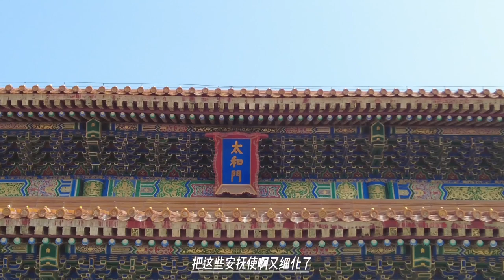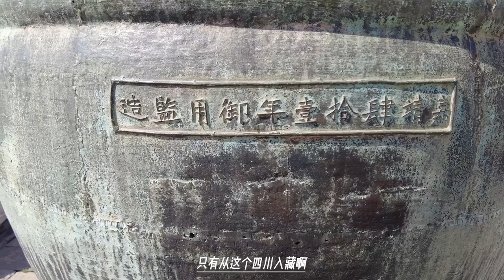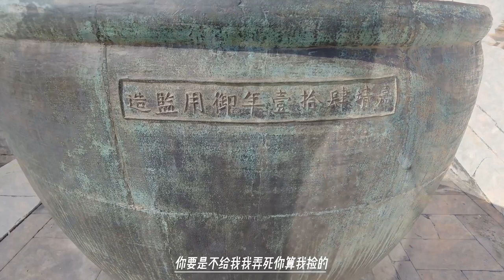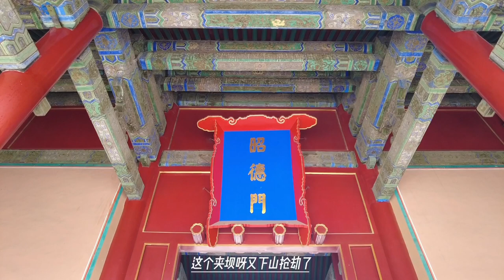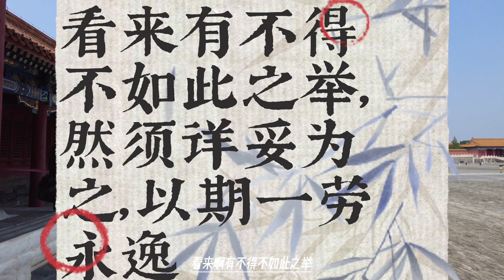四川土司不打不行，暗地派人抢劫官军，抢了军官太太做了压寨夫人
瞻对之役是乾隆十年（1745年）乾隆帝派兵平定四川上下瞻对的一次作战，是乾隆早期的一次军事行动。是清政府在四川境内仅次于大小金川之役的重大军事行动。
瞻对为四川省西部的一块藏族聚居地，明朝时即授印归附中央朝廷。瞻对居民甚勇悍，常以抢劫骚扰地方。至清乾隆初年，乾隆帝下令征讨，始料未及的是瞻土司拼死抵抗，经过一年激战，瞻对首领班滚下落不明，清军此次征剿取得全面胜利。乾隆帝虽对庆复所奏存在疑问，但没有实据。如此，瞻对之役便在乾隆帝论功行赏中草草收场。后来引发了第一次金川之役。